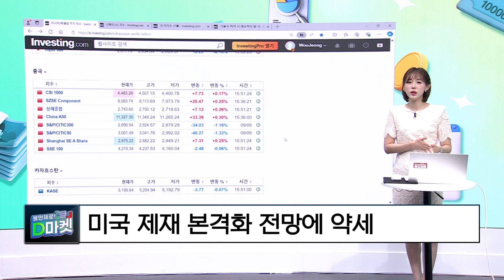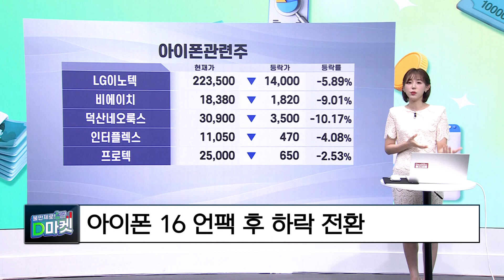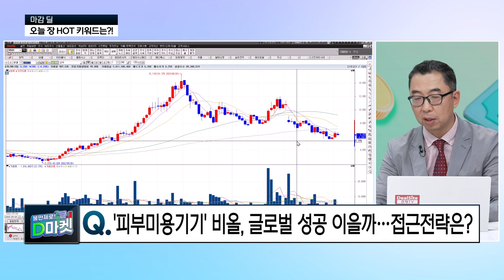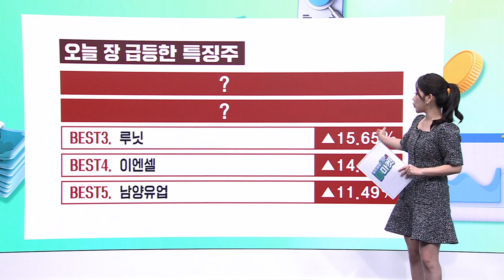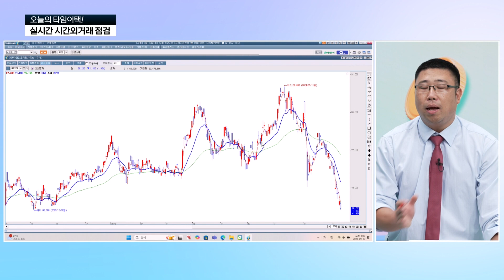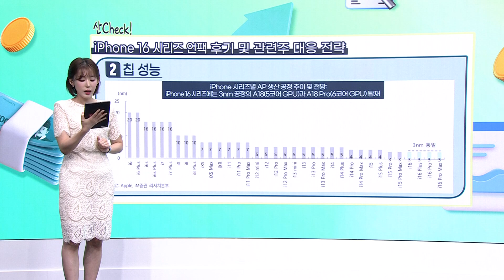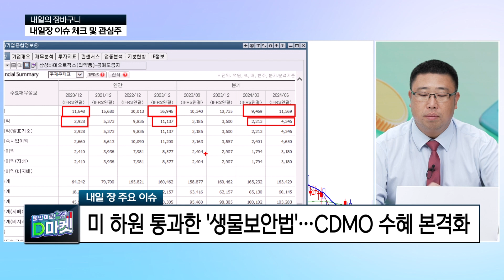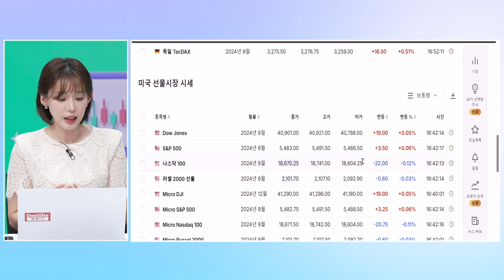[풀영상] 불만제로! D마켓 2024년 9월 10일 (화)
"장 마감 이후 투자자들의 불편함을 최소화해드립니다!"
오늘 시장을 되돌아보며 점검하고 내일 장 대비하자!

📌 진행: 권다영, 김주영
📌 오늘의 출연자: 이권희 대표, 박창윤 대표